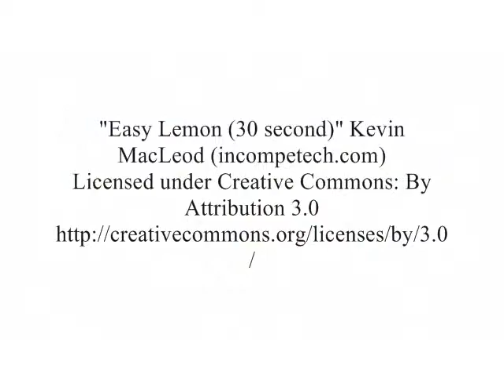The Great Lakes Tug "Illinois" heading towards the Penn Central Bridge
The Great Lakes Tug "Illinois" heading towards the Penn Central Bridge located at the mouth of the Cuyahoga River.